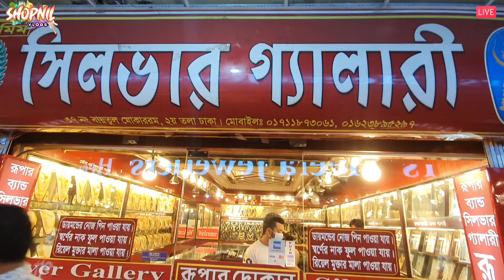দাম কমে গেল রুপার তৈরি আসল গয়নার দাম 》silver gold plated jewellery 》Baitul mukarram gold market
বন্ধুরা যারা অরজিনাল রুপার গহনা কিনতে চাচ্ছেন তাদের জন্য এই ভিডিওটি উপকারে আসবে l

✅ Address : Silver Gallery 37, Baitul Mukarram, ( 2 Tala ) Dhaka 1000

একবারে দাম কমে গেল রুপার তৈরি আসল গয়নার দাম, silver gold plated jewellery, baitul mukarram gold market, shopnil vlogs, german silver wholesale market bd, silver price today, rupar gohona design, silver price in bd, rupa gold plated jewellery, gold palted jewelry set collection, silvar gold plated jewelery, silver jewelery set, chandi jewelery set, Silver Gallery